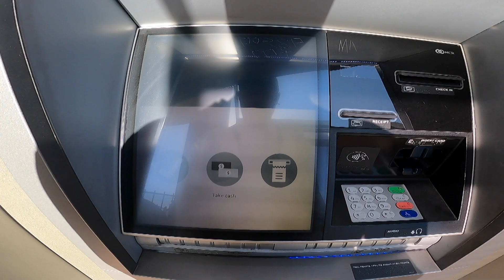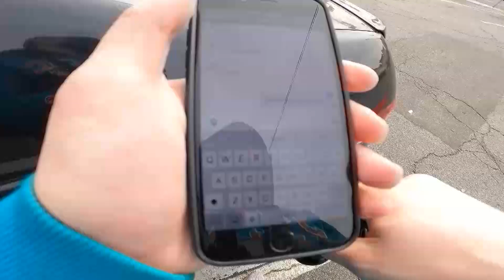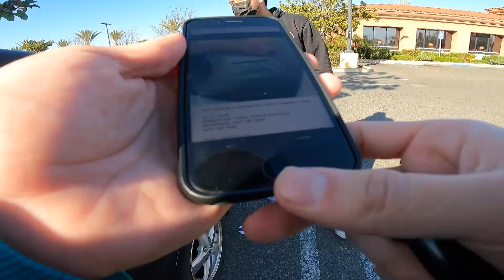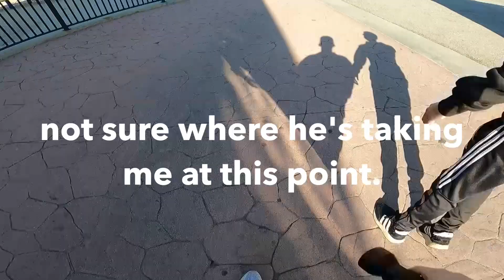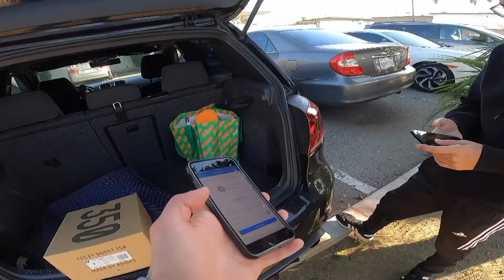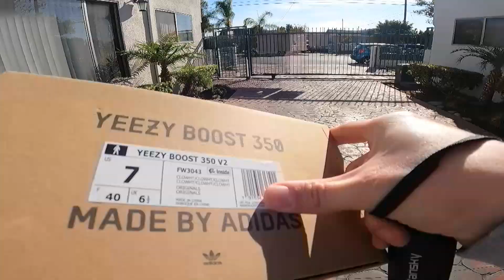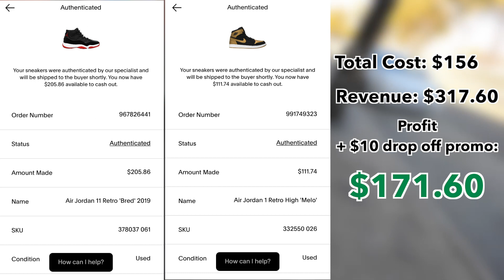Buying sneakers to resell | Jordans & Yeezys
Join me as I look for some sneaker deals in Los Angeles.
Mainly looking for Jordans and Yeezys.
I also sold some shoes from the last video already! Let's go drop them off at GOAT / FlightClub